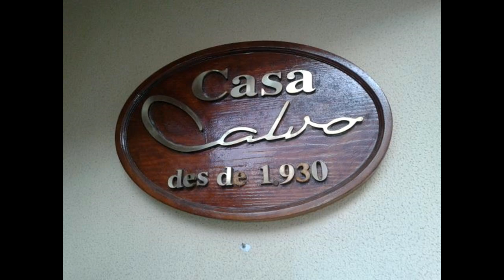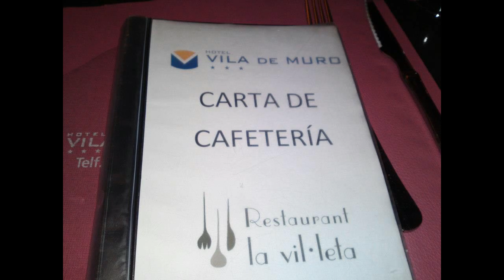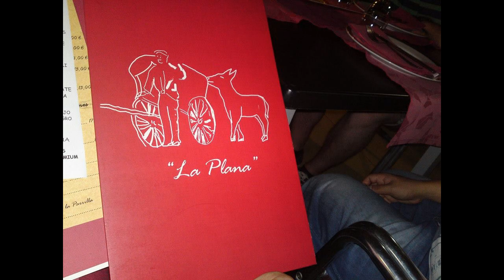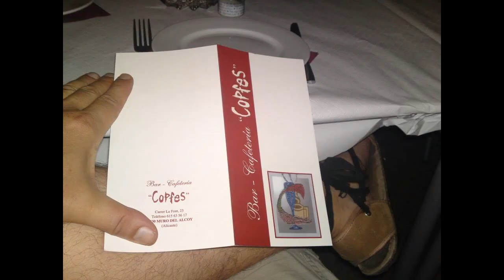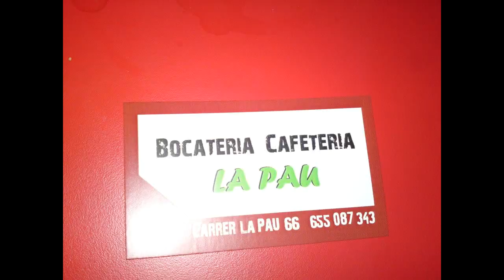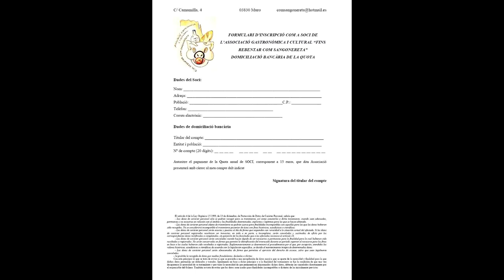Recull fotogràfic (2011-2015)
Caixa Ontinyent:

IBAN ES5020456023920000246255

Moltes gràcies